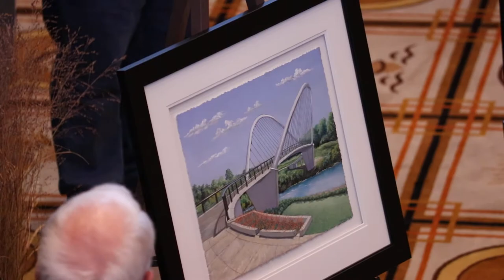Courtney: 'I'm just so glad the gods let me come to this great state'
Oregon Senate Democratic Leader Ginny Burdick,, Senate Republican Leader Ted Ferrioli and others collaborated to give Senate President Peter Courtney of Salem an end-of-session gift – a painting of Salem’s new Peter Courtney Minto Island Bridge. The pedestrian and bike bridge connects downtown’s Riverfront Park with Minto-Brown Park across a Willamette River slough. Courtney championed the bridge concept when he was a Salem city councilor in the 1970s. Local artist Lorraine Dye, who also is a Senate receptionist, did the painting.

Courtney came to Salem from the East Coast, living in the Salem YMCA for his first two years.

Courtney gave oversized Pendleton beach towels to each senator. They were the Chief Joseph design and commemorate the 50th anniversary of the passage of the Oregon Beach Bill.